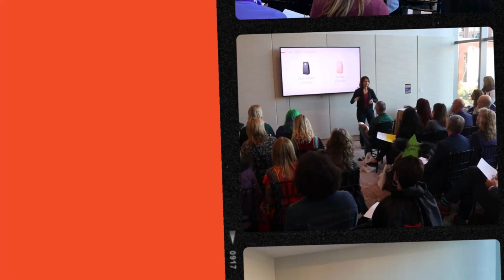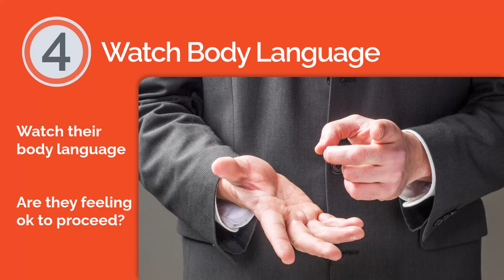The Power of Listening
Listening is one of the most powerful tools that we have to learn, understand, and communicate with others. It’s the key to developing relationships and building trust. I have found these 5 tips will help you create better connections and turn your listening skills into a Superpower.

00:00 Introduction
00:17 1. Give 100% of Your Attention
00:31 2. Don't interrupt
00:39 3. Listen without Judgements or Agenda
01:01 4. Watch Body Language
01:41 5. Ask Questions
01:57 Close